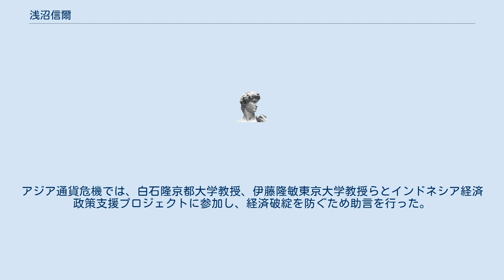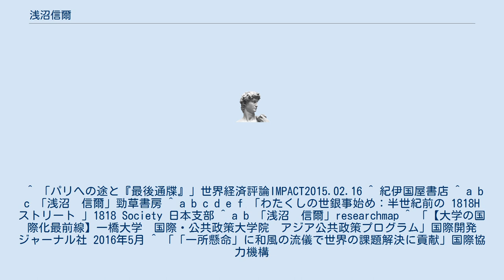浅沼信爾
浅沼 信爾（あさぬま しんじ、1938年 - ）は、日本出身のエコノミスト、国際公務員。
クーン・ローブ投資銀行極東代表事務所代表、世界銀行アジア第1局長、一橋大学教授等を歴任した。
 三重県伊勢市生まれ。
1961年一橋大学経済学部卒業、東京銀行（現三菱UFJ銀行）入行。
卒業論文ではアルバート・O・ハーシュマンの不均衡成長論を研究した。
 1964年、第3期YPPで世界銀行に入行。
世銀のYPPに参加したのは日本人として初めてで、また当時世銀の日本人スタッフは大蔵省から出向してきていた1名のみであった。
経済局、極東局､プロジェクト局農業部でエコノミストを務めた。
 卒論で扱ったハーシュマンのインドでのプロジェクトに参加したのち、GHQで農地改革を担当した3人のエコノミストのうちの1人であるウィリアム・ギルマーティンや、同じくGHQで農協設立などを行ったシーク・タカハシに師事し、カントリー・エコノミストとしての修練を積んだ。
 1966年から1973年まで東アジア局でエコノミストとしてマレーシア、シンガポール、韓国などを担当。
入行5年目には、マレーシア経済調査団のミッション・チーフとなった。
 その後、ウォール・ストリートに転身し、クーン・ローブ投資銀行極東代表事務所代表を経て、1984年世界銀行計画・予算局長に就任。
1987年から1991年まで世界銀行アジア第1局長として、バングラデシュ、ブータン、ネパール、スリランカを担当した。
退任後、S.G.ウォーバーグ（現UBS銀行）取締役兼ウォーバーグ証券東京支店長等を歴任。
 一橋大学大学院国際企業戦略研究科経営法務専攻アジア公共政策プログラム教授なども務め、大学同期の石弘光学長により設立された国際・公共政策大学院アジア公共政策プログラムの拡充に、開発関係のネットワークを使い尽力した。
 1998年国際開発研究者協会会長。
アジア通貨危機では、白石隆京都大学教授、伊藤隆敏東京大学教授らとインドネシア経済政策支援プロジェクトに参加し、経済破綻を防ぐため助言を行った。
 ^ 「パリへの途と『最後通牒』」世界経済評論IMPACT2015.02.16 ^ 紀伊国屋書店 ^ a b c 「浅沼　信爾」勁草書房 ^ a b c d e f 「わたくしの世銀事始め：半世紀前の 1818H ストリート 」1818 Society 日本支部 ^ a b 「浅沼　信爾」researchmap ^ 「【大学の国際化最前線】一橋大学　国際・公共政策大学院　アジア公共政策プログラム」国際開発ジャーナル社 2016年5月 ^ 「「一所懸命」に和風の流儀で世界の課題解決に貢献」国際協力機構